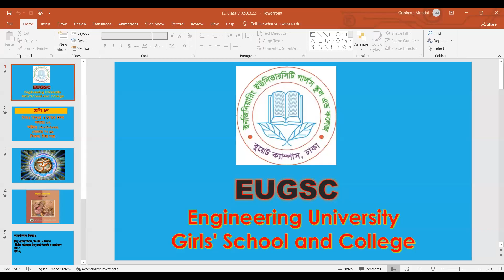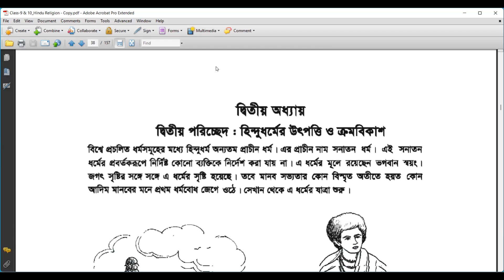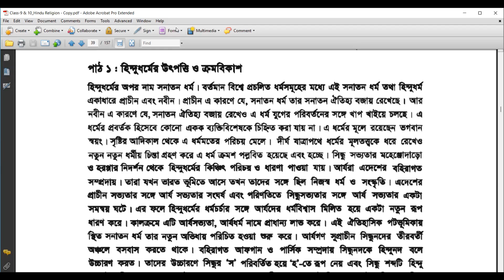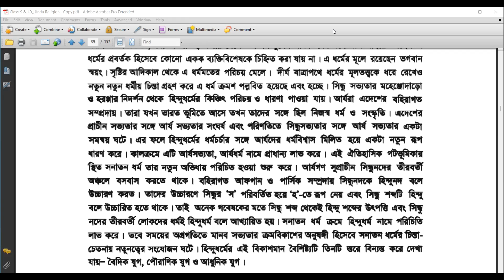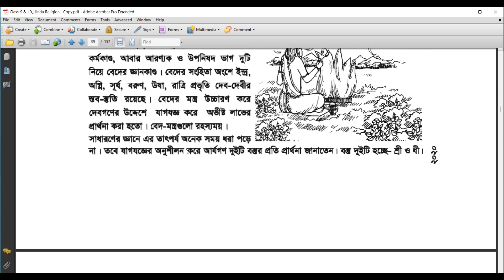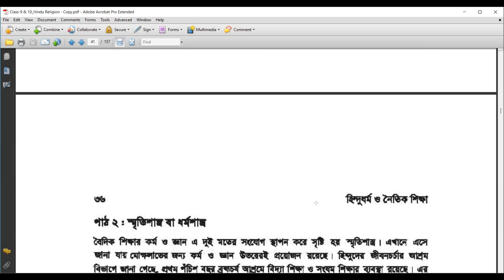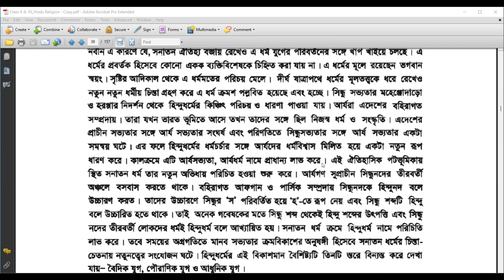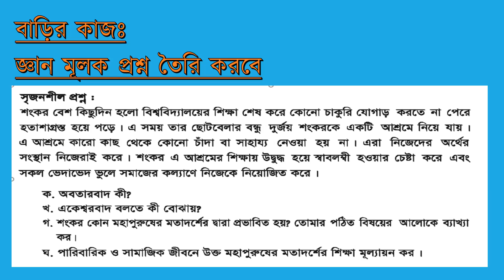EUGSC(Dt.09.03.22),Class-9, sub-Hindu Religion,Lec-10,Piya Saha